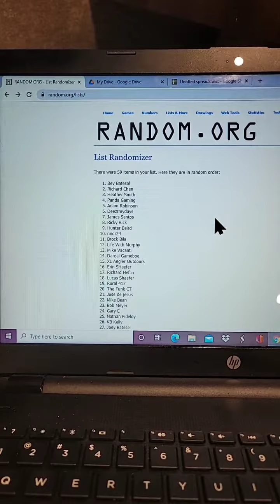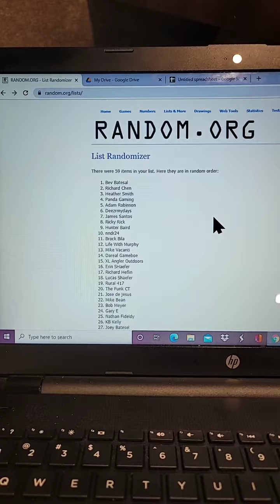Facebook live drawing video for the Kastking fastest reel giveaway.